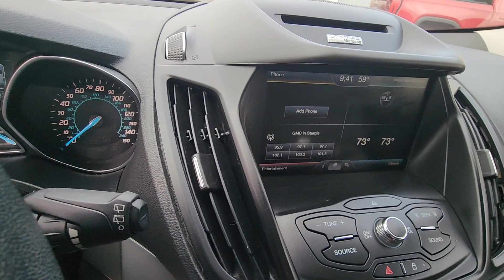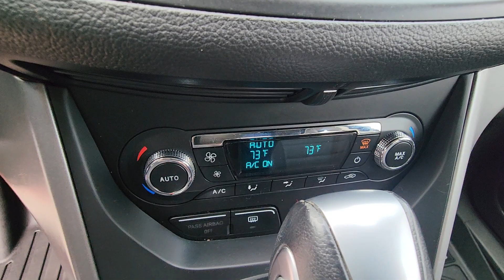2014 Ford Escape SE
Stock# 24129A